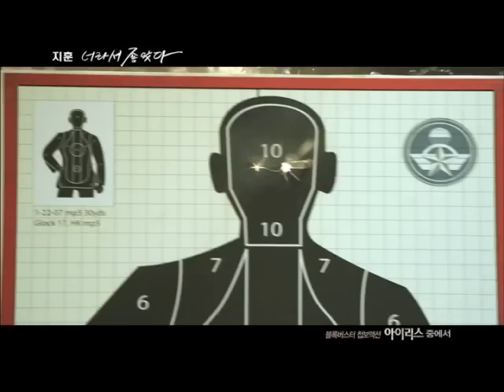[MV] (IRIS OST) Good For Everyone - Ji Hoon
Kim Hyun Joon is an assassin who belongs to a top secret organization known as the "NSS" whereas T.O.P is an assassin who works in another secret organization located in the United States called "IRIS" and was ordered to kill Hyun Joon. Seung Hee is a psychological analyst who plays an important role in bring Hyun Joon into the "NSS." Jin Sa Woo is Hyun Joon's colleague and falls in love with Seung Hee as well but keeps this to himself

Cast:
Lee Byung Hun as Kim Hyun Joon
Kim Tae Hee as Choi Seung Hee
Jung Joon Ho as Jin Sa Woo
Kim Seung Woo as Park Chul Young
Kim So Yeon as Kim Sun Hwa
T.O.P as Vick